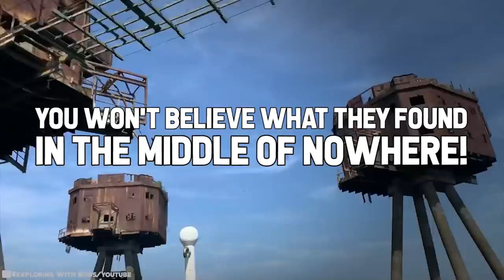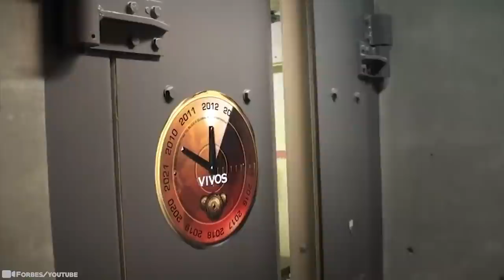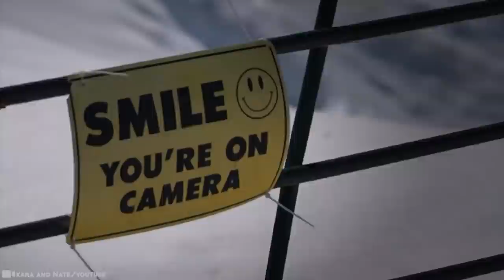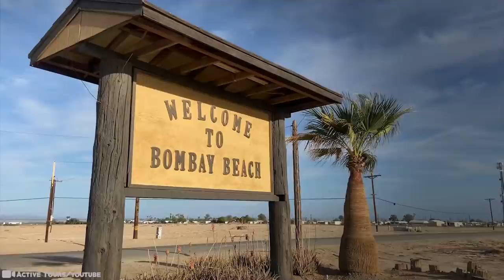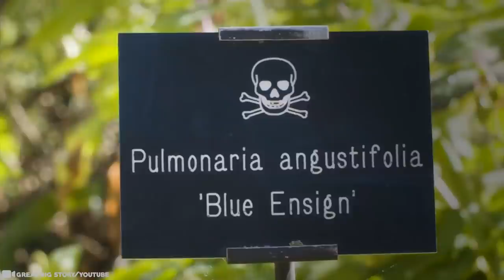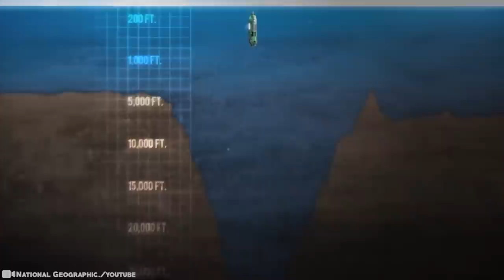You Won’t Believe What They Found In The Middle Of Nowhere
‘And I think to myself, what a wonderful world!” - as the famous song by Louis Armstrong goes... The beautiful thing about this earth we live on, as it’s hurled through space by the forces of the universe, we still haven’t discovered a lot of very cool things. And in the most unbelievable places! And we’re so lucky we get to explore it. But be warned! These places can be haunted. They can be dangerous. And in some cases? Deadly. We’ve got planes, trains and automobiles, and so much more! Don’t let that curiosity get the best of you. It’s all here! And it’s all for you! You Won’t Believe What They Found In The Middle Of Nowhere